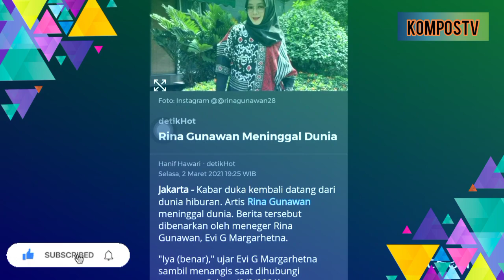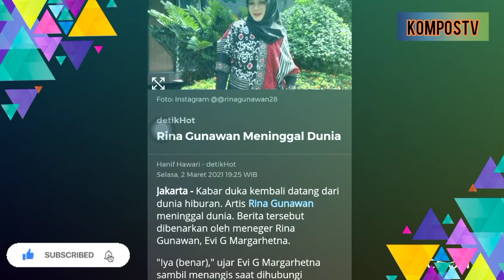Anak Rina Gunawan Kejang, ini Kata Teddy Syach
LIKE - COMMENT - SHARE Untuk Setiap Video yang di Upload biar dapat pahala